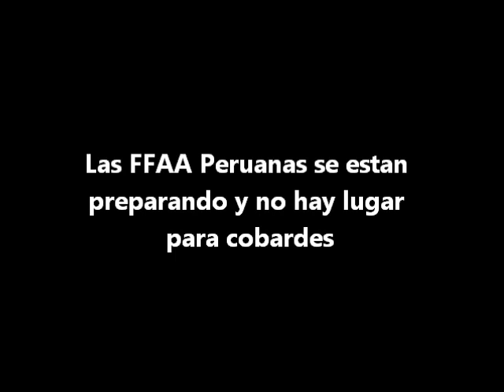Ningun Bastardo Ganó Alguna Guerra Muriendo Por Su Pais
Palabras del general Norteamericano de la segunda guerra mundial George Smith Patton.

Los Peruanos por tradicion son pacifistas, lo cortés no quita lo valiente. Ahora que esta cerca el juicio de la Haya..Alejate del pesimista, el lloron y del cobarde.
El Perú  necesita Hombres y no varones.
Si eres susceptible y esto te ofende, sigue mirando telenovelas. El Peruano que sirve en las FFAA y tiene pantalones bien puestos te va a defender en tiempo de conflicto.